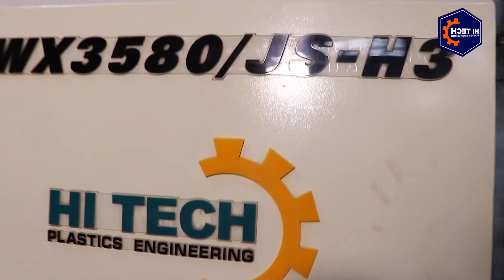Happy House Hold | Interview of Mr Amin (CEO of Happy House Hold) by HI TECH Plastics Engineering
In this video Mr Amin who is CEO of "Happy House Hold" Company give reviews about HI TECH. His Honest reviews about HI TECH express that our company plays an important role in the industry of Plastic.